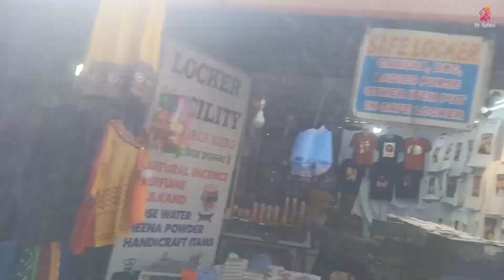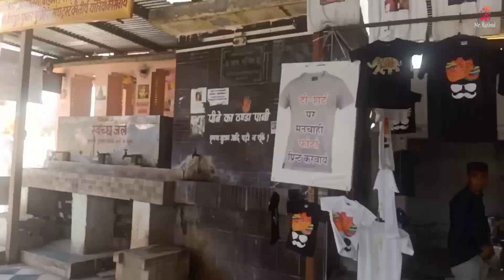Pushkar Lake / Rajasthan / Pushkar Ghat / Pushkar Market /JAISALMER SERIES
Hi friends me hu Lokendra Singh Rathod and thanks to all for support me.

About This Video :- Is video me Pushkar ka Bramha Ghat bataya hai jise Puskar Ghat bhi kahte hai or Yah bohot bada Tirath Sthal hai.